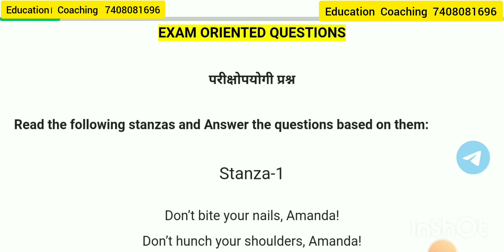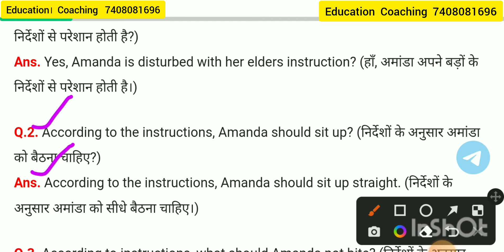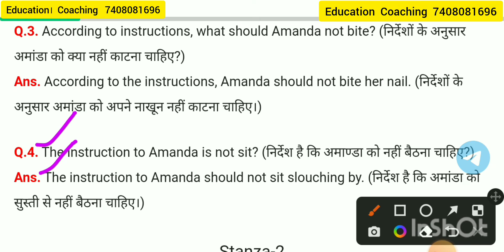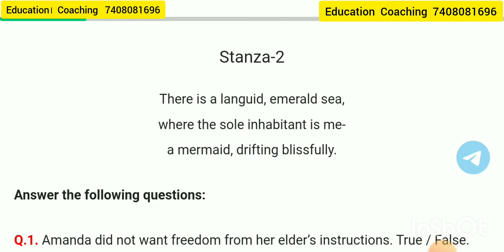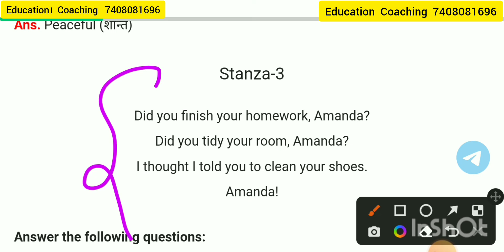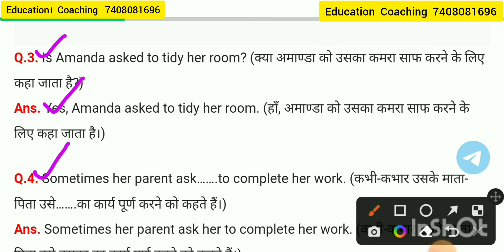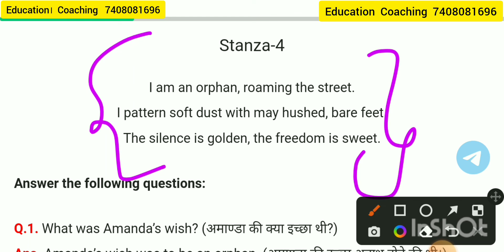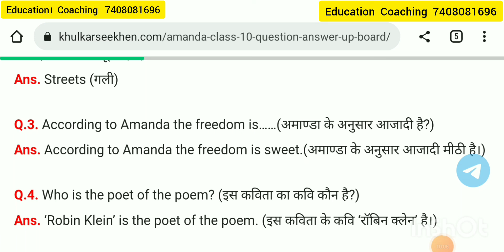2 December 2022